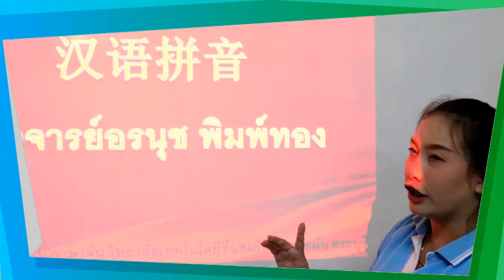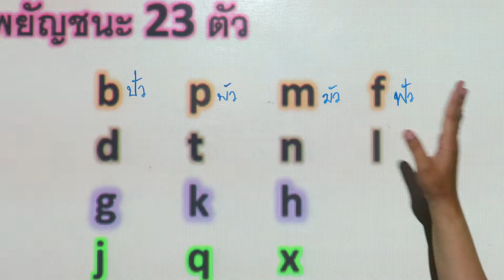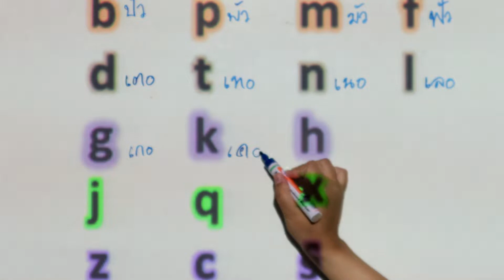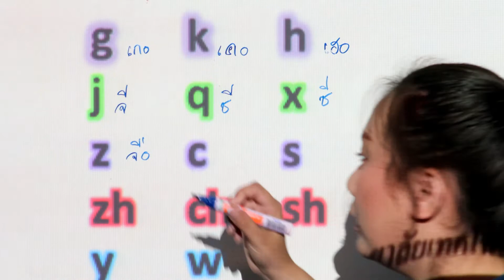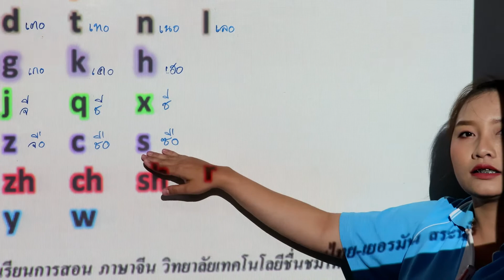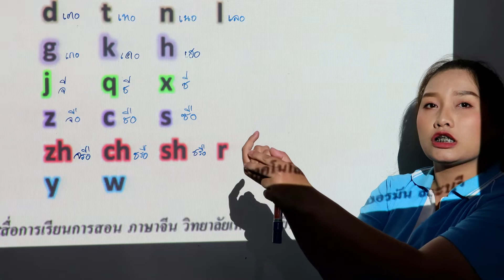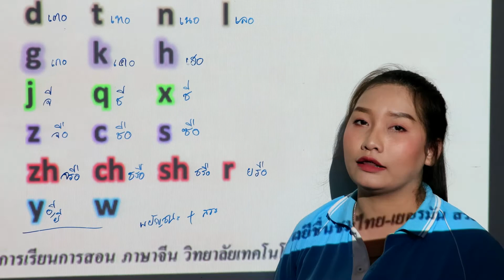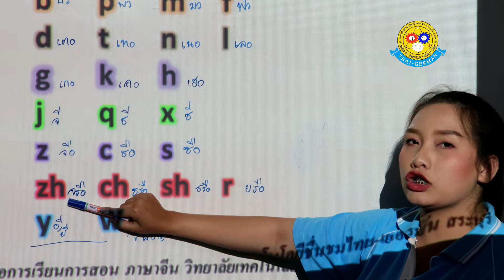ภาษาจีน เบื้องต้น 1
วิชาภาษาจีนเพื่อการสื่อสาร